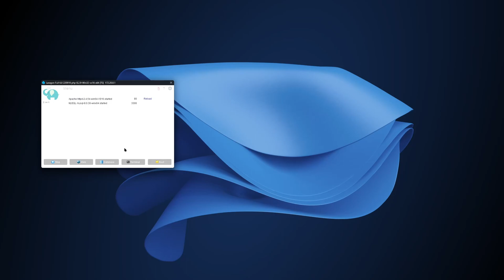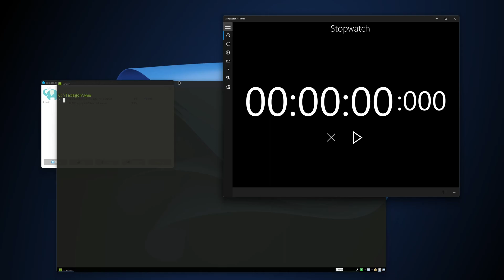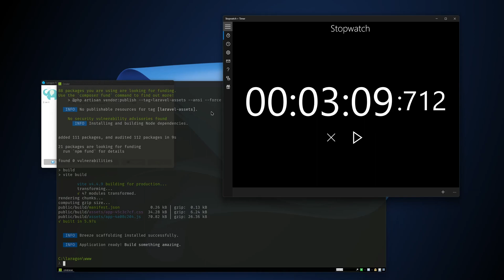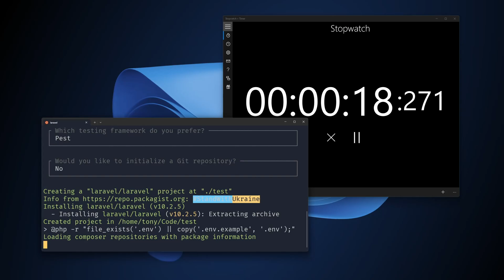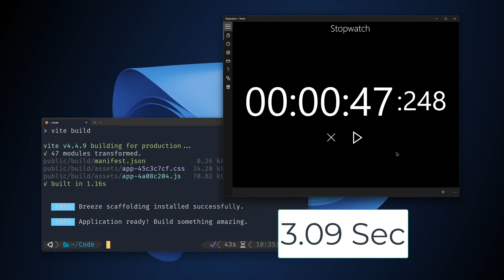Laravel Development on Windows WSL vs Laragon Speed Test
Are you a Laravel developer looking for the best development environment on Windows? In this video, we compare two popular options: Laragon and WSL. We’ll explore the pros and cons of each option and run a speed test to see which one performs better. Watch this video to find out which option is best for your Laravel development needs.